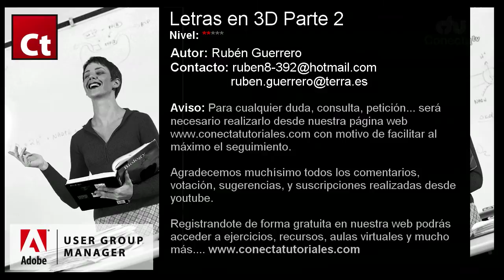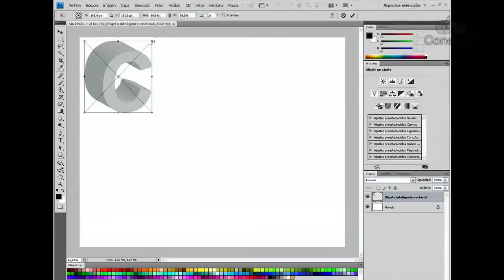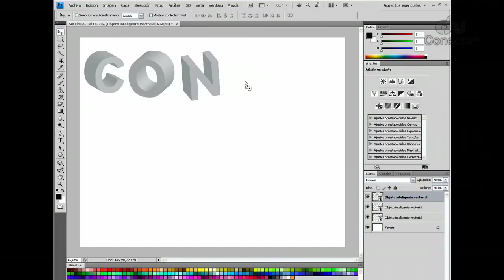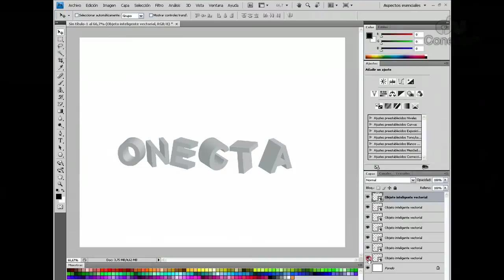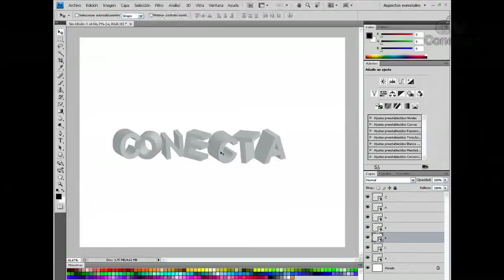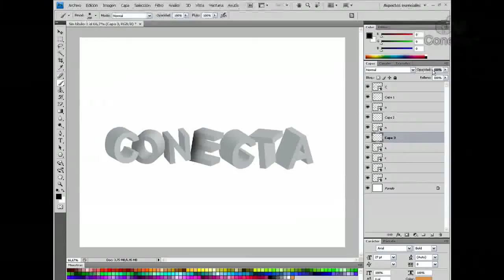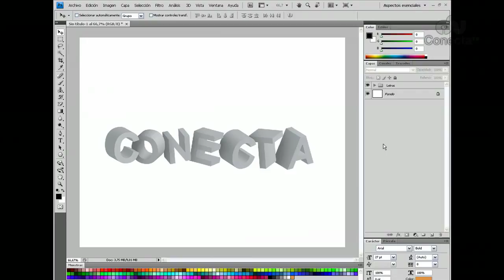Tutorial Adobe Illustrator // Crear letras 3D Parte2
Curso oficial de para la presentación al examen oficial de Adobe Illustrator //Aprende a crear un fondo de pantalla con letras en 3D mezclando Illustrator y Photoshop